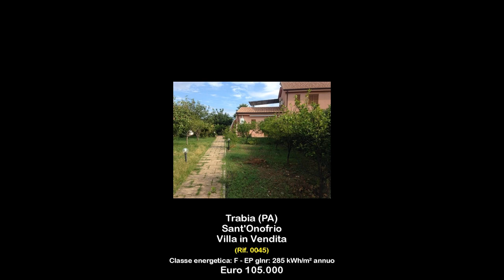Villa in Vendita a Trabia (PA)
Porzione di villa quadrifamiliare in vendita a Trabia, contrada Sant' Onofrio - All'interno del residence AcquaMarina, in porzione di villa quadrifamiliare disponiamo di un primo piano con giardino privato di 350 mq e porticato con vista mare.